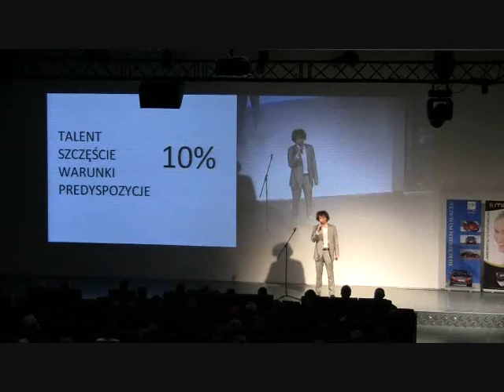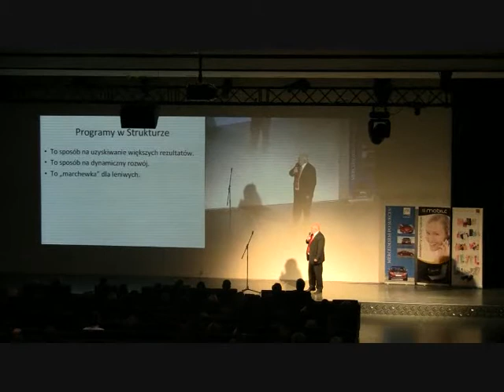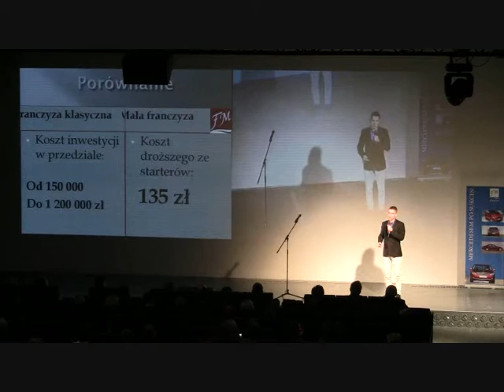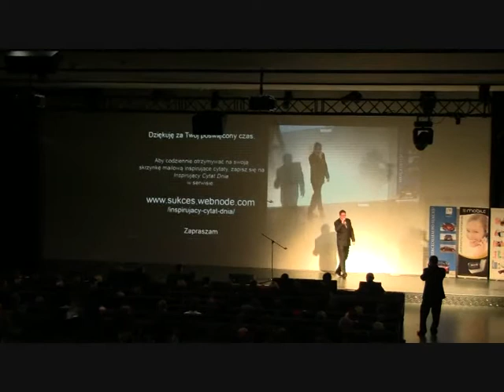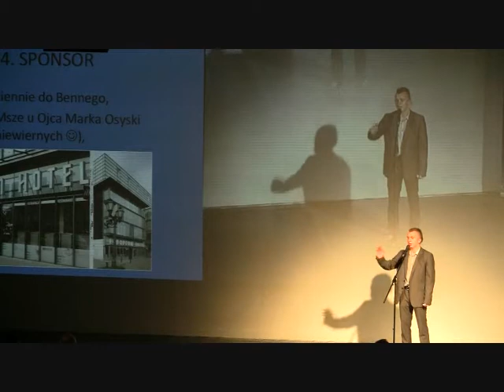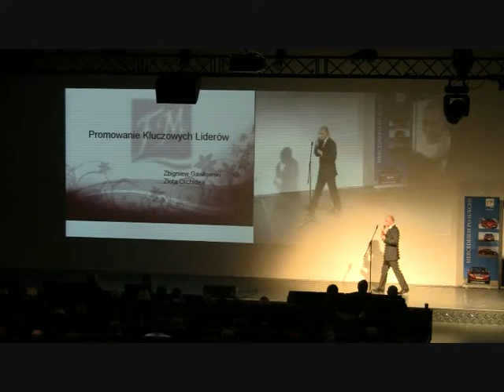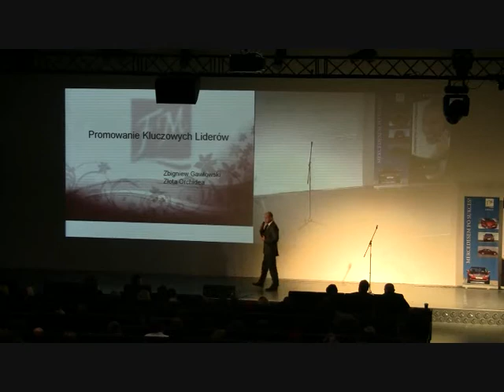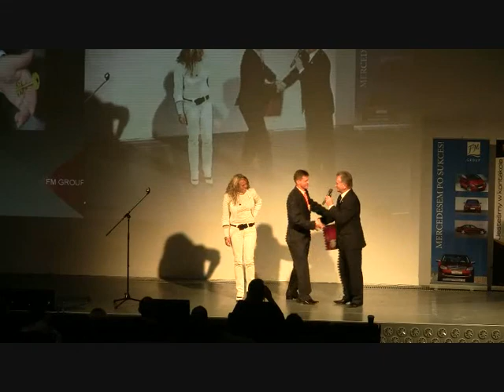Pierwsza Krajowa Konferencja FM GROUP część 2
Druga część reportażu z Pierwszej Krajowej Konferencji firmy FM GROUP, która odbyła się 21 listopada br. we wrocławskim Regionalnym Centrum Turystyki Biznesowej. W przedsięwzięciu uczestniczyło ok. 1 000 dystrybutorów budujących swój biznes MLM współpracując z firmą FM GROUP.